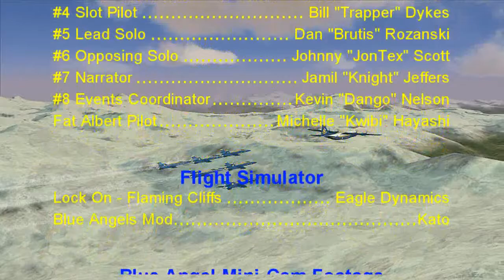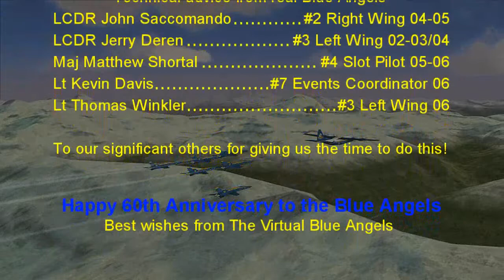Virtual Blue Angels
I'd say it's the best Lock On acrobatics video ever!
Their skils are unbelievable...

Here is my reupp in HD! HF :-)